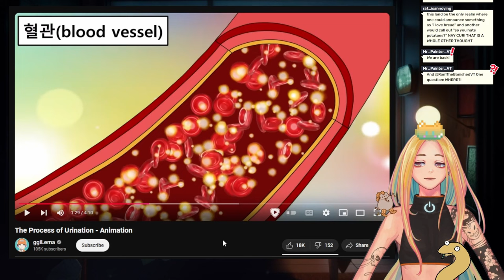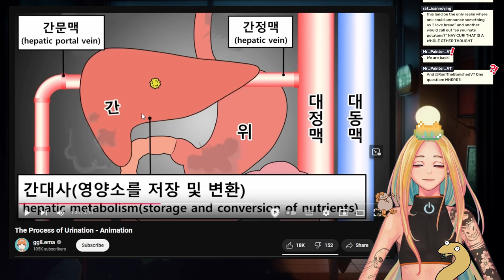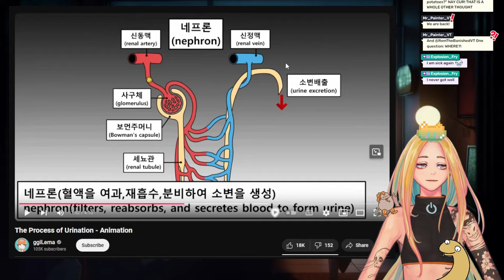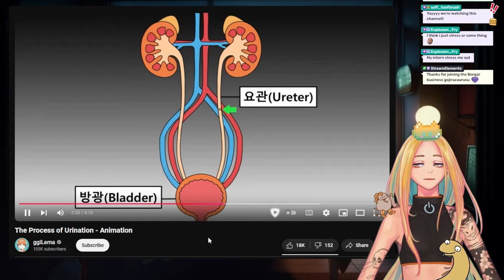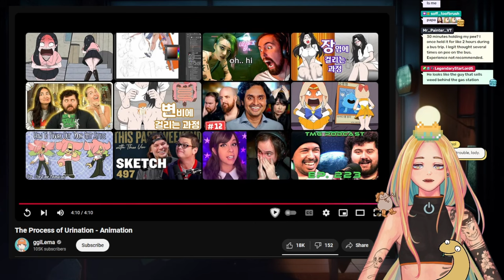Nyoom Learns the Process of Urination